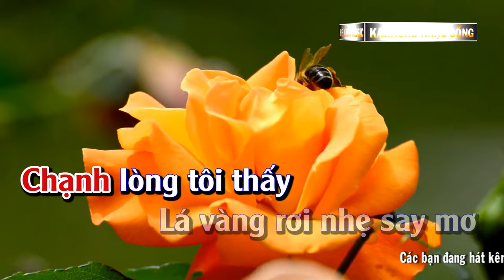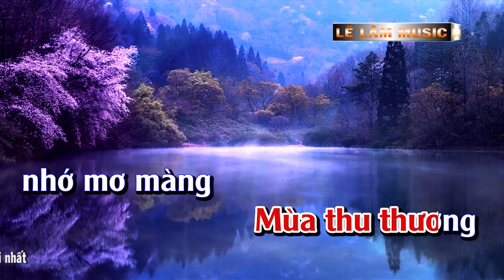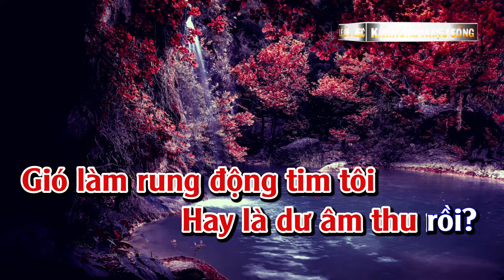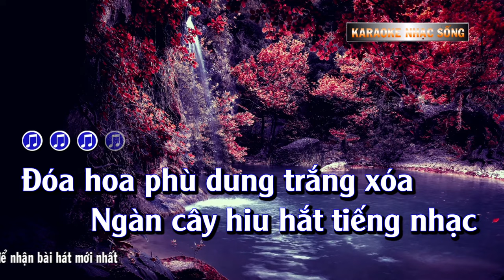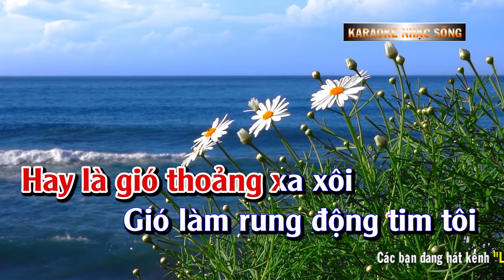Hoài Thu karaoke Tone Nữ - Lê Lâm Music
► Tác Phẩm : Hoài Thu karaoke Tone Nữ - Lê Lâm Music
► Sáng Tác : Văn Trí